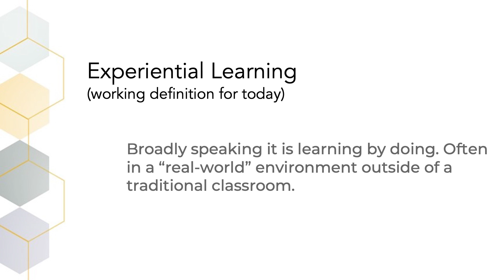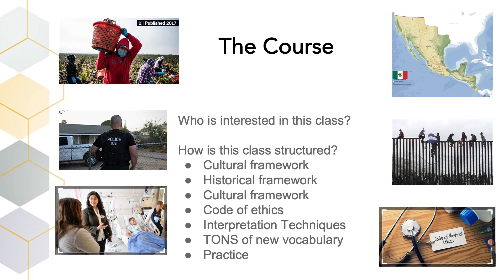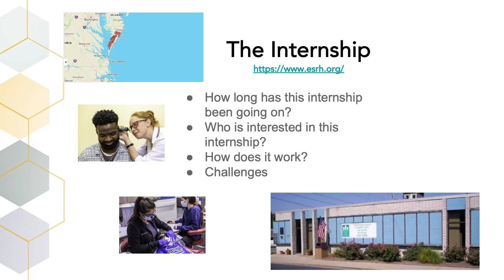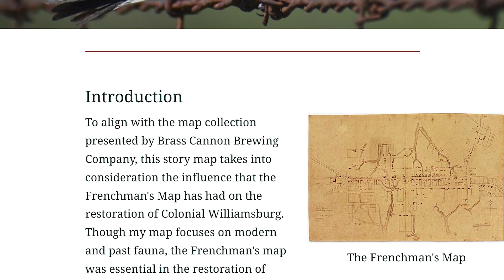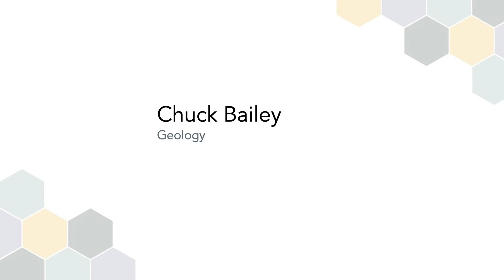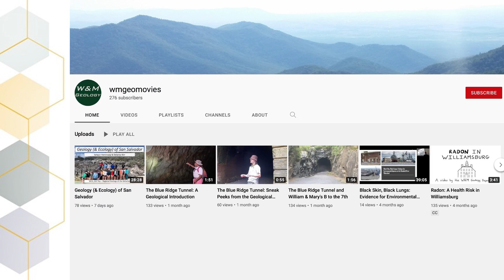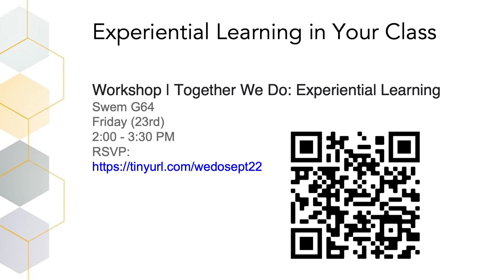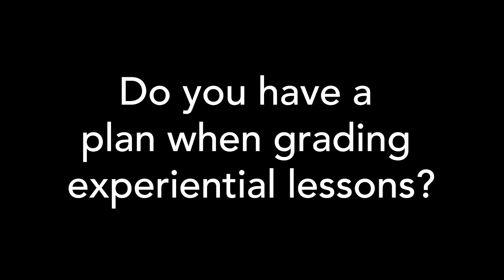September 2022 TLT Experiential Learning